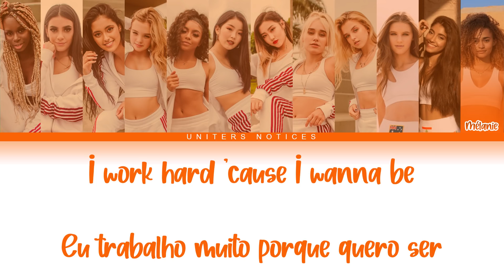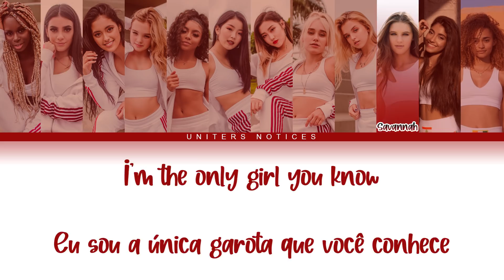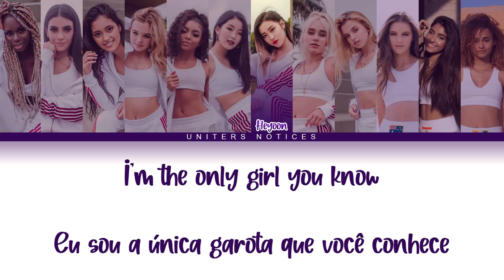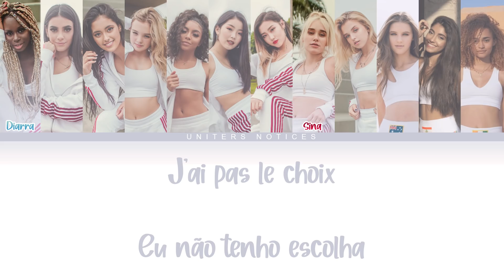Pas Le Choix - Now United (Color Coded & PT-BR)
Color Coded de Pas Le Choix com tradução e letra simplificadas.

 • Instagram e Twitter:  @Uniters Notices